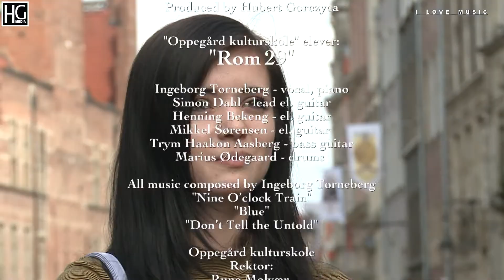Norwegian students Oppegård kulturskole visiting Polish guitar master Grzegorz Skawinski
Kolbotn – Gdansk  -  2016

"Oppegård kulturskole" elever:
"Rom 29"
Ingeborg Torneberg  vocal, piano, composer
Simon Dahl  lead el. guitar
Henning Bekeng  el. guitar
Mikkel Sørensen  el. guitar
Trym Haakon Aasberg  bass guitar
Marius Ødegaard  drums

All music composed by Ingeborg Torneberg
"Nine O´clock Train"
"Blue"
"Don´t Tell the Untold"

Oppegård kulturskole: rektor Rune Molvær
Musical instruction: Mirek ( Miroslaw “Carlos” Kaczmarczyk )

Michal Mielnik:  sound engineer at Maska Studio

Typography: Park lane

Produced:
Hubert Gorczyca  HG Media Oslo

Drone :
Łukasz Wolny
Michał Soboń

Oslo 2018